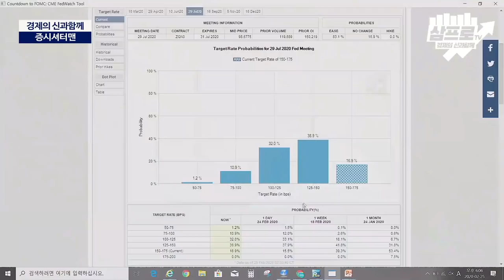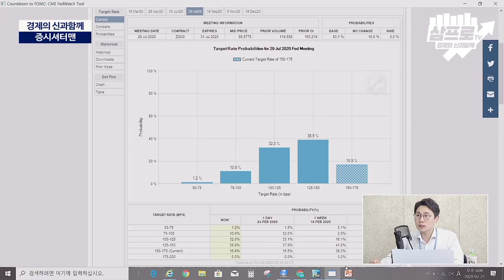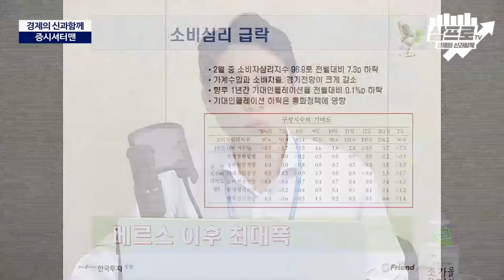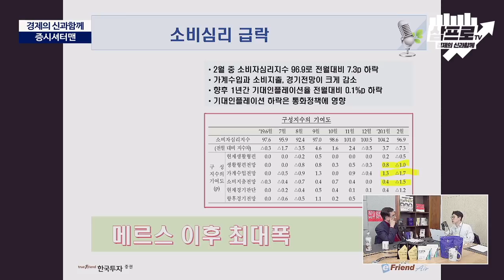[증시셔터맨] 아시아 증시 약세 가운데, 코스피 나홀로 반등